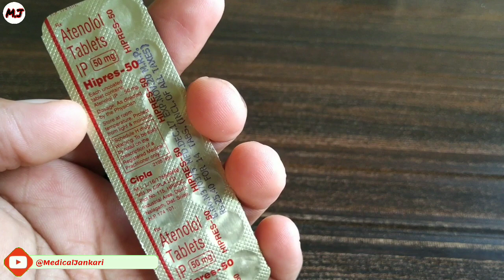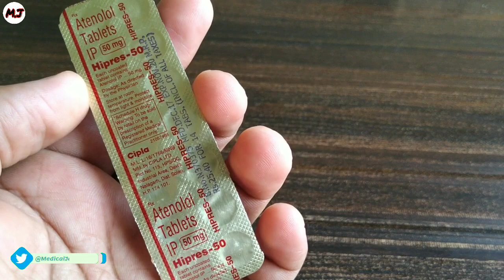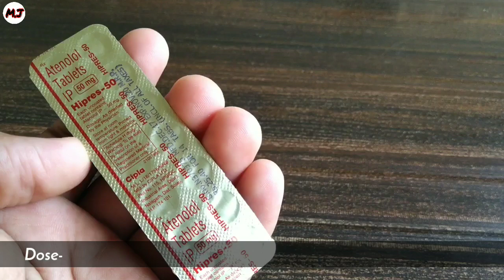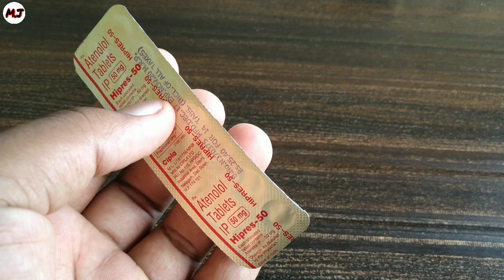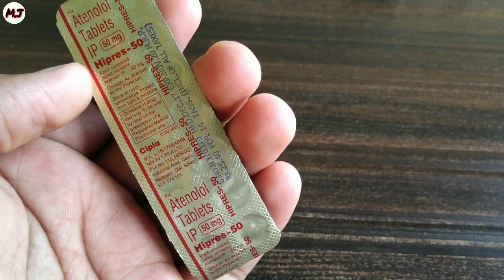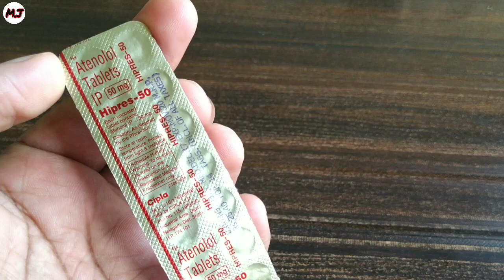Hipres Atenolol 50/25mg | Use,SideEffect, | Best medicine for high blood pressure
Namaskar dosto,
Aaj ki is video mein jankari di hai Hipres 50mg k bare mein jisme contains Atenolol tablets 25/50mg aata ha . hipres Atenolol tablets mrp₹25 /14 tab ki or hr medicalShop pe apko mil jate hai Atenolol tablets ki best use b.p ko km krne ke liye or heart k liye use hota hai,or is video mein Atenolol tablets  k use,sideEffect,dose,precaution k bare mein apko sari jankari di hai !Umeed krta hu ki apko video ache lagegi !

*Atenolol use-
Atenolol is used with or without other medications to treat high blood pressure (hypertension). Lowering high blood pressure helps prevent strokes, heart attacks, and kidney problems. This medication is also used to treat chest pain (angina) and to improve survival after a heart attack !
*Atenolol how it work--
Atenolol belongs to a class of drugs known as beta-blockers. It works by blocking the action of certain natural chemicals in your body, such as epinephrine, on the heart and blood vessels. This effect lowers the heart rate, blood pressure, and strain on the heart.
**More Video Click And Watch-

Your qus  Solved-
atenolol tablets*
atenolol tablets uses
atenolol 50 in hindi
atenolol 50 mg tablet uses in hindi
atenolol 50 mg tablet side effects
atenolol mechanism of action
atenolol uses*
how to use atenolol
atenolol dose
hipres tab
hipres tab uses
best medicine for blood pressure
high blood pressure medication list
atenolol tab precaution
atenolol tablet used for
atenolol tablet 25 mg
atenolol tablet for heart failure
atenolol tablet for beta blocker